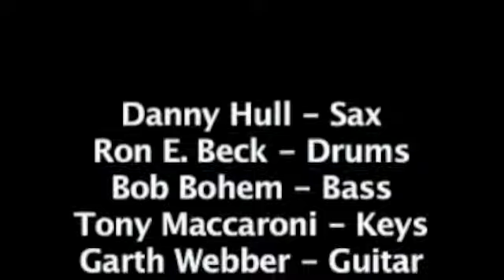Tune 89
Danny Hull- Sax, Ron E. Beck- Drums, Garth Webber- Guitar, Bob Bohem- Bass, Tony Maccaroni- Keyboards, Clay Reid - Guitar
Reid's 2008 "Beach Party"